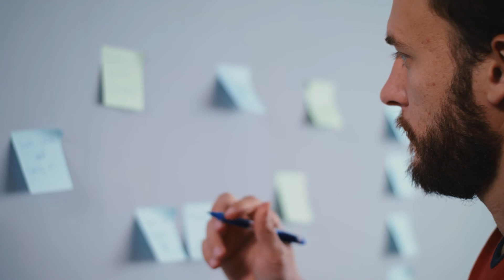Dlaczego warto outsourcować usługi QA? O współpracy z Testspring opowiada CEO - Habib Moskin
Czy współpraca z Testpring się opłaca? W tym filmie poznasz odpowiedź na to pytanie i dowiesz się dlaczego zaufali nam tacy giganci jak Microsoft czy Maersk.